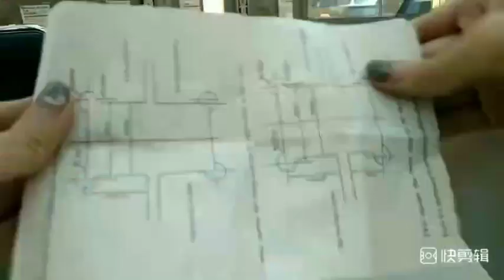shower hinge in SS304